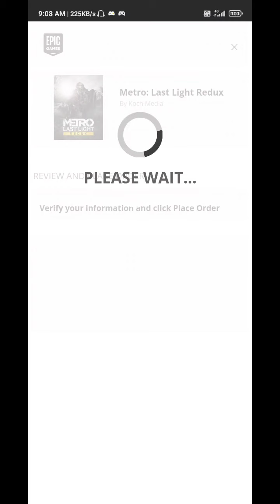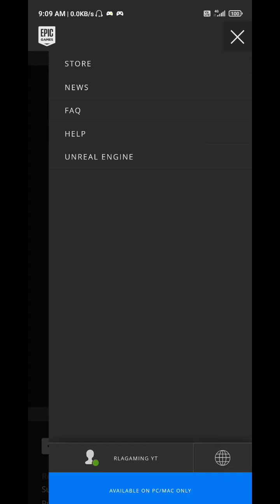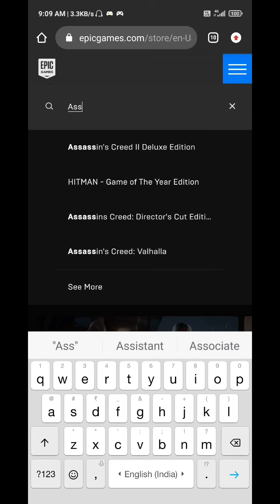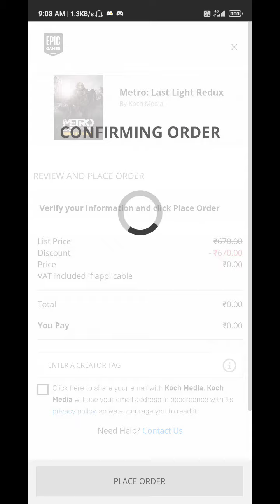new free games in epicgames store|| upcoming freegames in epicgames assassin's creed black flag